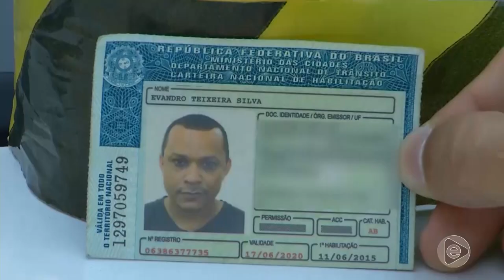Jornal Em Tempo (05.08.2019) 2º Bloco